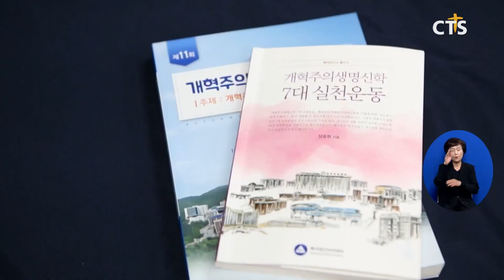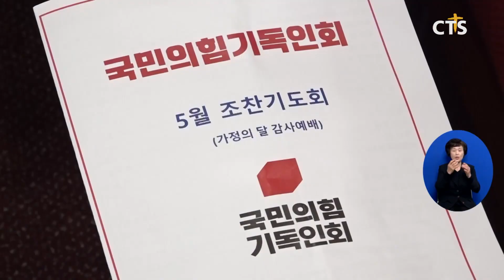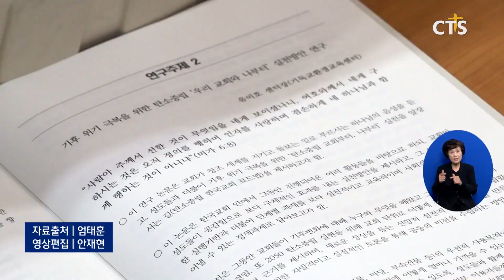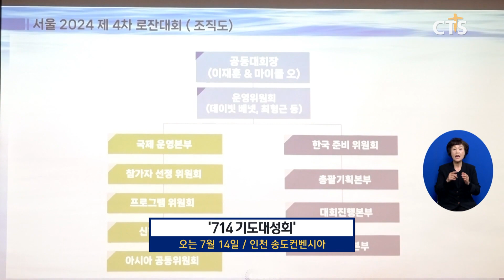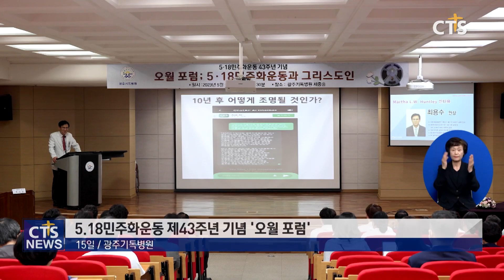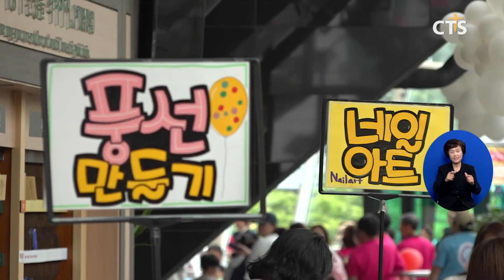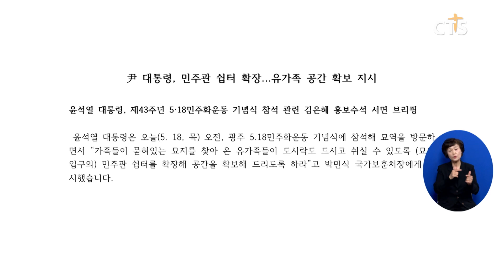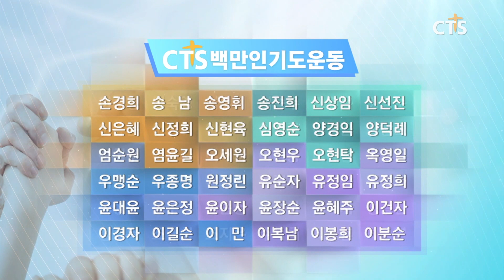2023년 5월 19일 전체뉴스 l CTS뉴스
헤드라인
1. 방송선교의 기적!
2. ‘개혁주의생명신학 국제포럼’ 열린다
3. 침신대 개교70주년, 새로운 변화와 재도약 다짐
4. 필리핀 예장합동 제3차 선교대회
5. 5.18민주화운동 43주년 기념예배
6. 국민의힘기독인회 5월 조찬기도회
7. 한교총, 기후위기 극복 위한 탄소중립 1차 포럼
8. 미목 정기포럼, 통일 위한 교회 역할 모색
9. 한국창조과학회·유나이티드문화재단 MOU
10. 내년 9월 제4차 로잔대회 개최
11. 백석예대 댄스팀, 힙합인터내셔널 한국대표 선발전 우승

1. 광주기독병원?5.18민주화운동 제43주년 기념 ‘오월 포럼’
2. 예장(합동) 총회 교회자립개발원 전북권역 3P 교회자립프로젝트 콘퍼런스
3. 계산중앙교회, 지역민을 위한 가족 초청 축제
4. 목포벧엘교회 가정의 달 기념 손경민 초청 강연
5. 주요 단신
6. 소셜브리핑 - 크릭스천을 위한 세상 보기